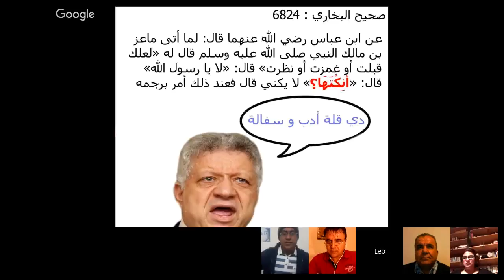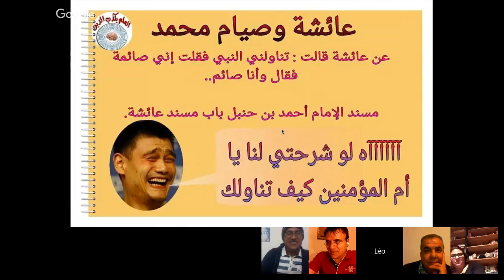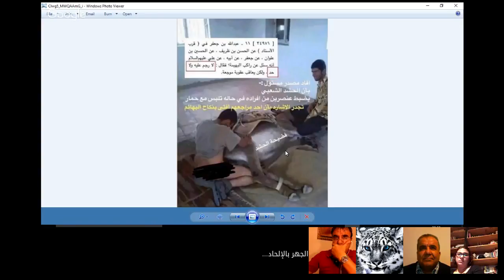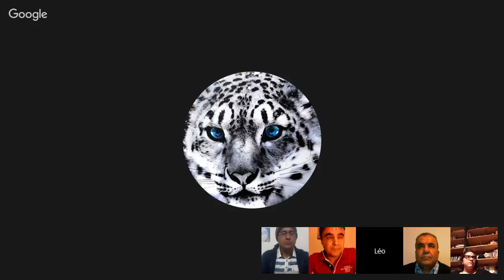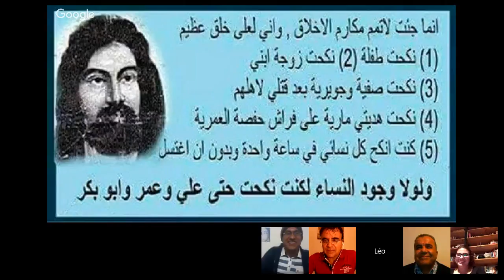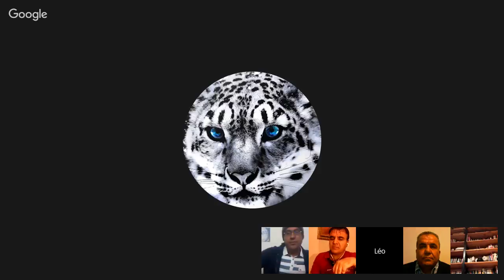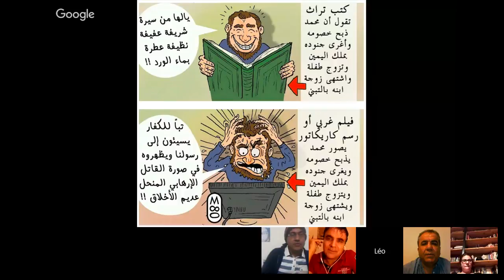برنامج اجهر , حوارات , الليالي الحمراء لرسول الله